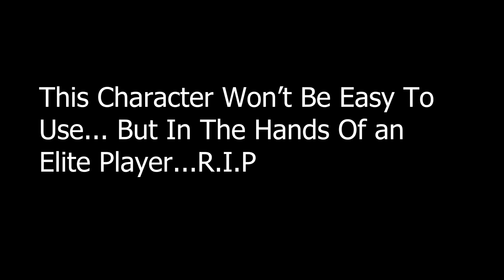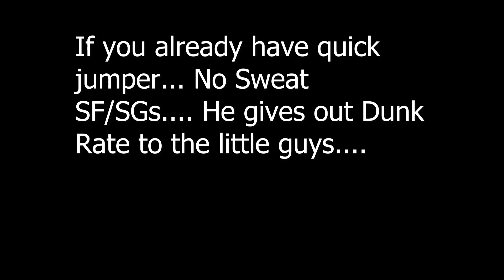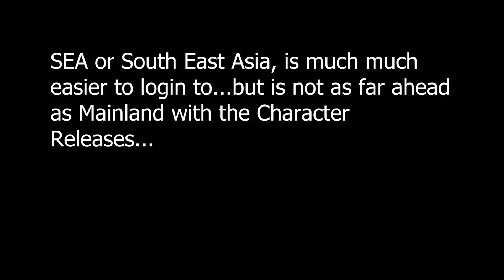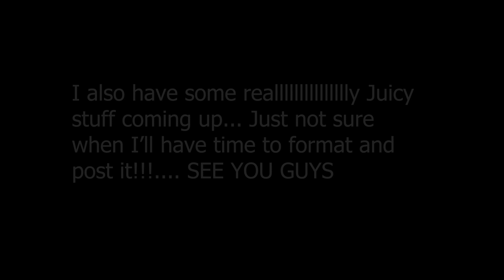Ezio | Edge (Full) - AllStar & Access to Other Regions (How To Play SEA, China, Japan Basketrio)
Links to download alternate versions (if changing your appstore region doesnt work first):
Direct Link to Mainland China Basketrio iOS and Android:

Third Party Link to NA Basketrio Android:
--- ummm I'm NA so I'm not actually sure!! Sorry lol --

Video Shorts for basketrio